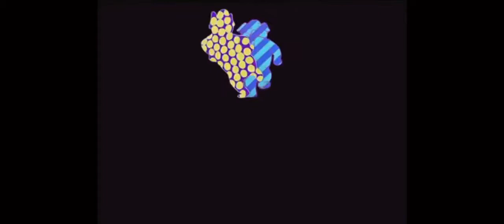The Pink Floyd elephant parade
The pink elephants from dumbo perform the trial by Pink Floyd